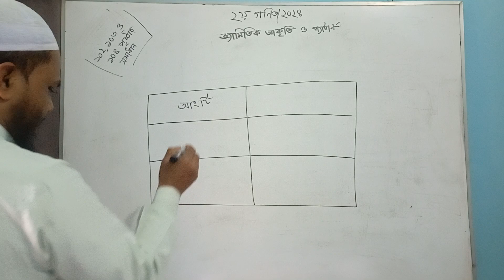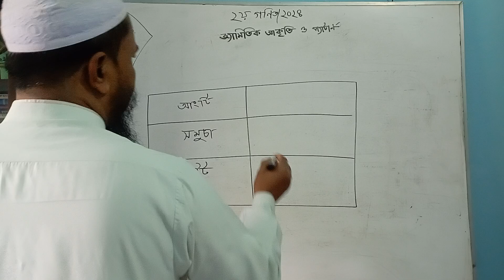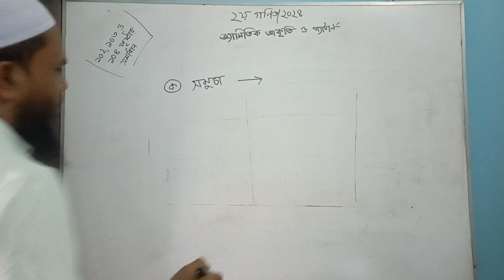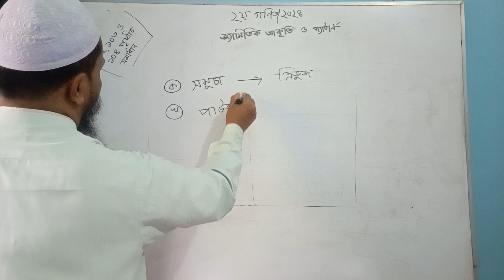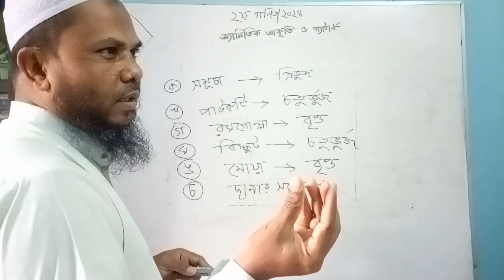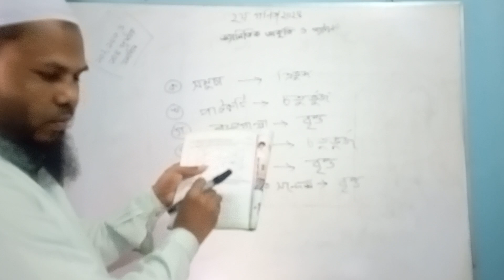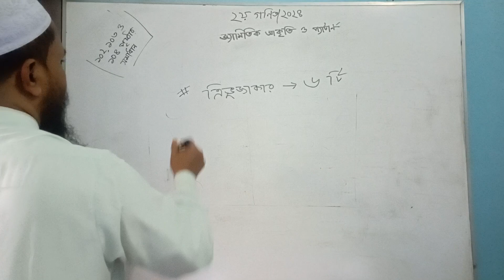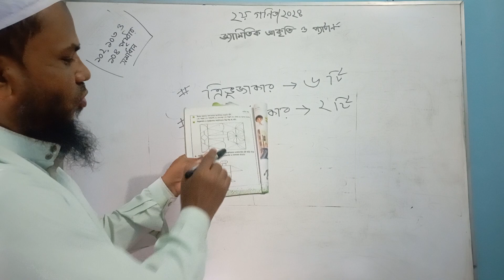২য় শ্রেণি গণিত ২০২৪। জ্যামিতিক আকৃতি ওপ্যাটার্ণ। class 2 math 2024 page 103-104। class two math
page 103-104
২য় শ্রেণি গণিত ২০২৪। class 2 math 2024 page 103-104
 জ্যামিতিক আকৃতি ওপ্যাটার্ণ। class 2 math 2024 page 103-104। class two math
২য় শ্রেণি গণিত ২০২৪। জ্যামিতিক আকৃতি ওপ্যাটার্ণ। class 2 math 2024 page 103-104। class two math
২য় শ্রেণির গণিত অধ্যায় ৪,২য় শ্রেণির গণিত সমাধান ২০২৪ পেজ ১০২ - ১০৬,২য় শ্রেণির গণিত সমাধান,দ্বিতীয় শ্রেণির গণিত ১০২ পৃষ্ঠা,২য় শ্রেণির গণিত ৪র্থ অধ্যায় ১০২ পৃষ্ঠা,২য় শ্রেণীর গণিত চতুর্থ অধ্যায় পৃষ্ঠা ১০২ একক কাজ,দ্বিতীয় শ্রেণির গণিত সমাধান,২য় শ্রেণির গণিত ২০২৪,২য় শ্রেণির গণিত পৃষ্ঠা ১০৪,২য় শ্রেণির গণিত 102 পৃষ্ঠা,২য় শ্রেণি ম্যাথ,২য় শ্রেণির গণিত ৫ম অধ্যায় ১০৩ পৃষ্ঠা,২য় শ্রেণির গণিত,২য় শ্রেণীর গণিত সমাধান,class 2 new book,class 2 math,sultan mahmud sir
২য় শ্রেণি গণিত ২০২৪ সমাধান ১০২ পৃষ্ঠা। জ্যামিতিক আকৃতি ওপ্যাটার্ণ। class 2 math 2024। class two math
২য় শ্রেণি গণিত ২০২৪ সমাধান ১০২ পৃষ্ঠা। জ্যামিতিক আকৃতি ওপ্যাটার্ণ। class 2 math 2024। class two math
২য় শ্রেণি গণিত ২০২৪ সমাধান ১০২ পৃষ্ঠা। জ্যামিতিক আকৃতি ওপ্যাটার্ণ। class 2 math 2024। class two math
২য় শ্রেণি গণিত,২য় শ্রেণির গণিত অধ্যায় ৪,২য় শ্রেণির গণিত সমাধান ২০২৪ পেজ ১০২ - ১০৬,২য় শ্রেণির গণিত সমাধান,দ্বিতীয় শ্রেণির গণিত ১০২ পৃষ্ঠা,২য় শ্রেণির গণিত ৪র্থ অধ্যায় ১০২ পৃষ্ঠা,২য় শ্রেণির গণিত ৪র্থ অধ্যায় ১০২ পৃষ্ঠা,২য় শ্রেণীর গণিত চতুর্থ অধ্যায় পৃষ্ঠা ১০২ একক কাজ,দ্বিতীয় শ্রেণির গণিত সমাধান,২য় শ্রেণির গণিত ২০২৪,২য় শ্রেণির গণিত পৃষ্ঠা ১০৪,২য় শ্রেণির গণিত 102 পৃষ্ঠা,২য় শ্রেণি ম্যাথ,২য় শ্রেণির গণিত ৫ম অধ্যায় ১০৩ পৃষ্ঠা,২য় শ্রেণির গণিত
facebookpage: knowledgeideal school
knis edu bd tv
knistv
sultan mahmud sir
আপনাদের মতামত এবং প্রশ্নের জন্য দয়া করে নীচে মন্তব্য করুন।

ধন্যবাদ আমাদের চ্যানেল দেখার জন্য!